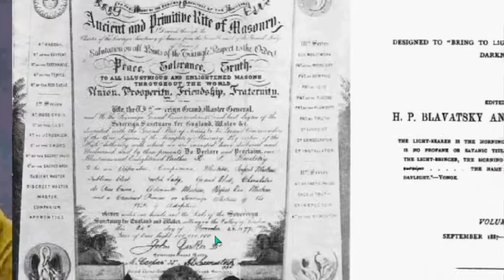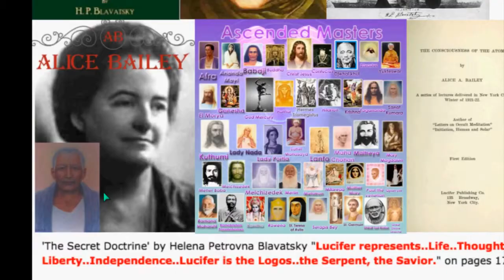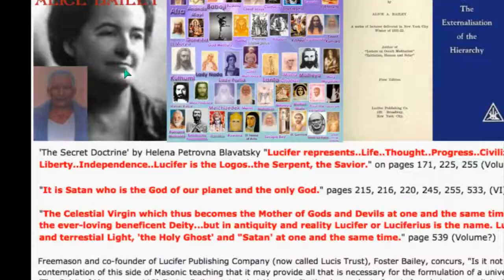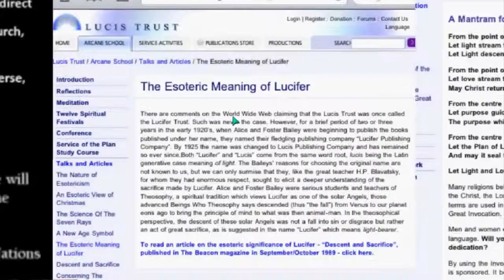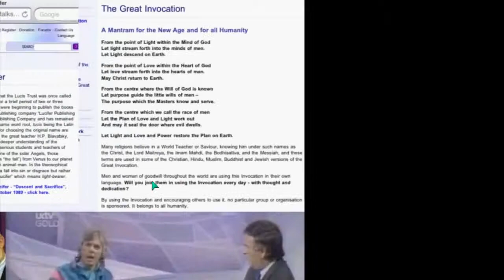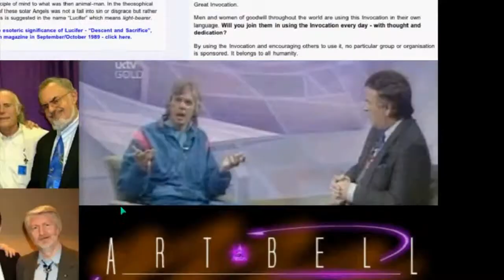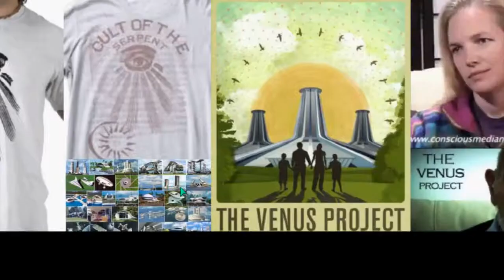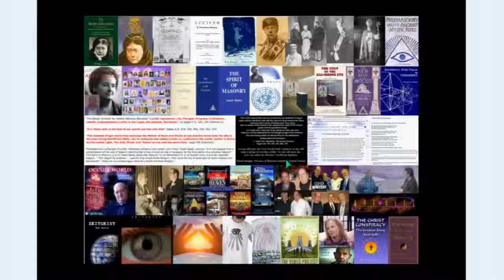SATANIC ILLUMINATI FREEMASONRY PART 4v7 [HD 720p].mp4